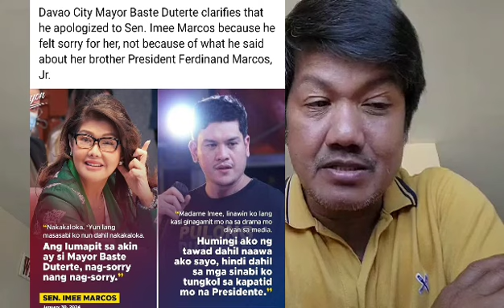Ito pala ang dapat gawin ni Imee Marcos!